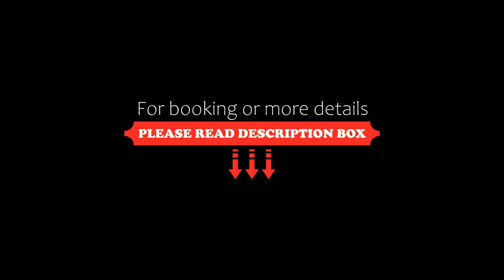Saynamkhan River View, Luang Prabang, Laos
About Property:
You're eligible for a Genius discount at Saynamkhan River View! To save at this property, all you have to do is sign in.
Overlooking Nam Khan River, Saynamkhan River View is only a 2-minute walk from the night market and Wat Siphoutabang, which is located at the base of Mount Phousi. Offering non-smoking guest rooms, it also boasts an on-site restaurant and free Wi-Fi, which is available throughout the hotel.
Royal Palace Museum is just a 5-minute walk from Saynamkhan River View. It is a...
Property Type: Hotel
Address: Ban Wat Sane, Kingkitsarath Road, Luang Prabang Old Town, Laos , 06000 Luang Prabang, Laos
Searching For
1. Saynamkhan River View - Luang Prabang - Laos
2. Saynamkhan River View - Luang Prabang - Laos Address
3. Saynamkhan River View - Luang Prabang - Laos Rooms
4. Saynamkhan River View - Luang Prabang - Laos Amenities
5. Saynamkhan River View - Luang Prabang - Laos Offers and Deals
Audio Credit:
Track Title: Subway Dreams
Artist: Dan Henig